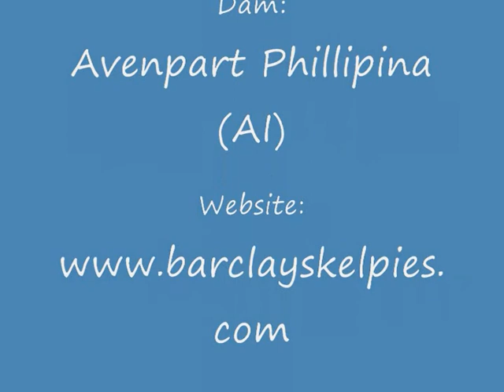Barclays Butch II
Butch in the yards and up the race on a mob of rams.